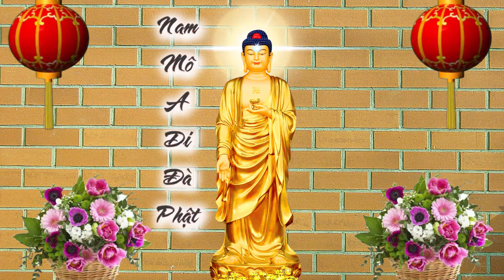backround intro thêm buddha A Di Đà Phật, phật a di đà phóng hào quang 89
TRUNG TÂM HOẰNG DƯƠNG PHẬT PHÁP INTERNET "BỒ ĐỀ TÂM "
Chân Thành Chia Sẻ - Nam Mô A Di Đà Phật
Đôi dòng chia sẽ Admin Ẩn Sĩ Vô Danh: Trò Điên
Nguồn video phật backround, Ảnh Phật -- Ẩn Sĩ Vô Danh Pghh
Nguồn ảnh Ẩn Sĩ Vô Danh:
Backroad video phật:
  NHỮNG NGƯỜI THẦM LẶNG LÀM NÊN NHỮNG AUDIO HAY ĐỂ HƯỚNG ĐẠO MỌI NGƯỜI !
 🌺🌺 Tất cả nguồn trên là miễn phí 100 % Nam mô a Di Đà Phật 🌺🌺
Hãy Đăng tải với mục đích tốt hướng đạo mọi người - Mô Phật!!
  ĐT:   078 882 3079, / Zalo : 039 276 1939  ẨN SĨ VÔ DANH!
Lắng nghe , trao đổi giáo lý giao lưu